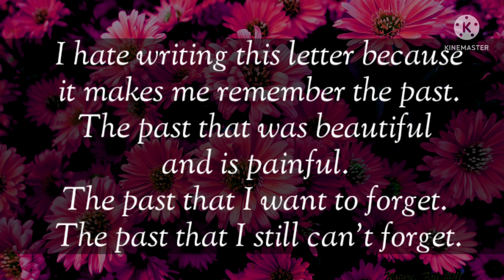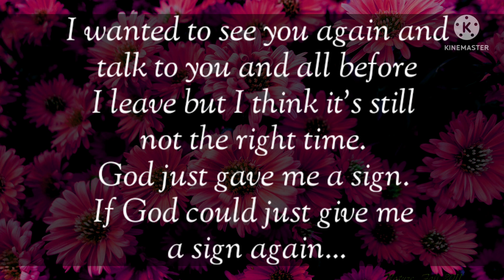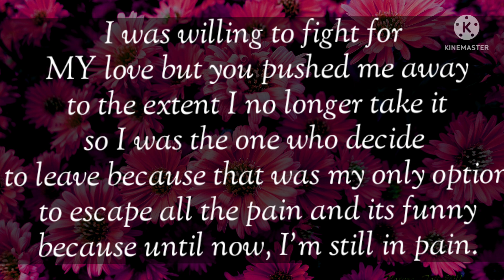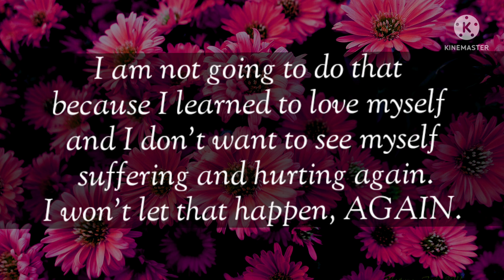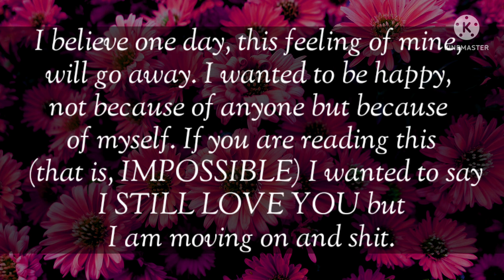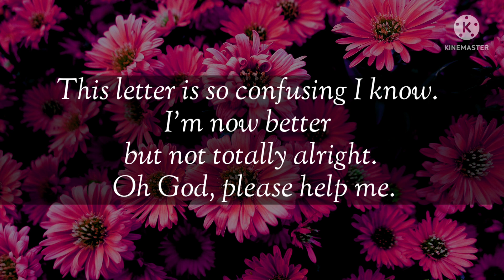Dm to Df 💕 || I know this letter is so confusing || Divine masculine to divine feminine messages ✨️